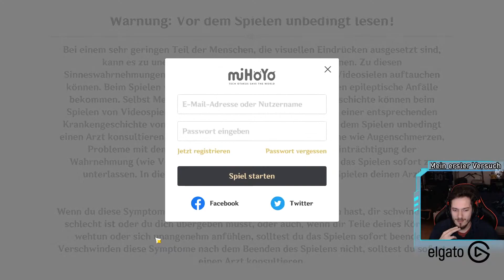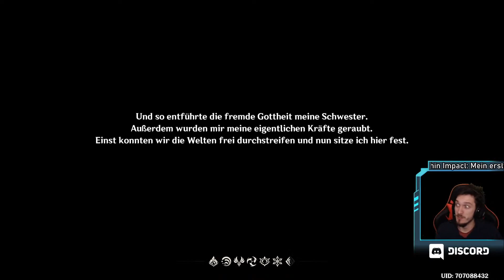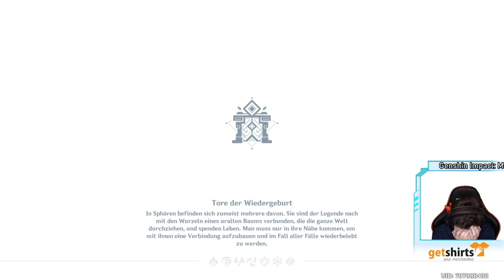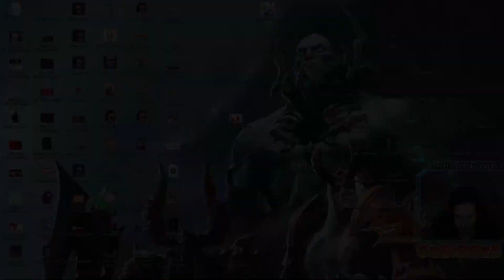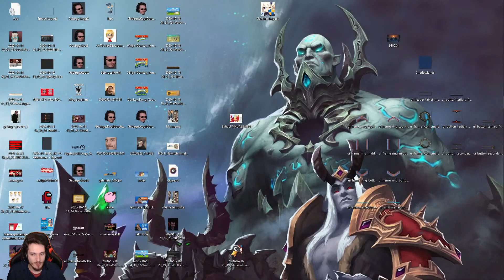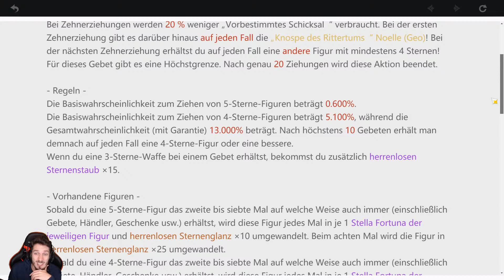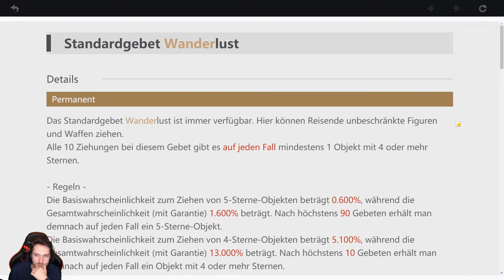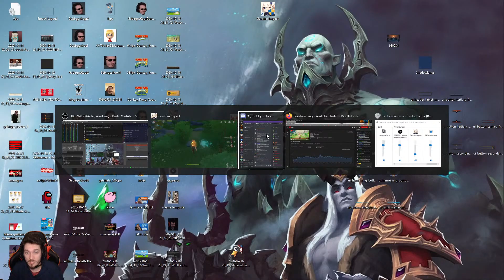Gestrandet in einer anderen Welt -- Genshin Impact | Part 1 (Reupload)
0:00 - Erste Schritte in Genshin Impact
33:11 - Der Drachenflüsterer
38:38 - Kundschafterin Amber trifft ein
54:40 - Willkommen in Mondstadt (Angriff Inklusive)
1:14:22 - Das erste Gebet (Gacha-Time)
1:25:15 - Der Fremde, der den Wind fing | Prolog - 1. Akt

• Postfach: Hab noch keins, haha :'(